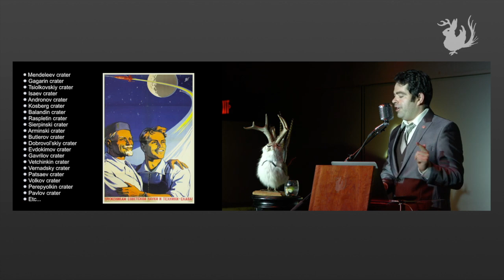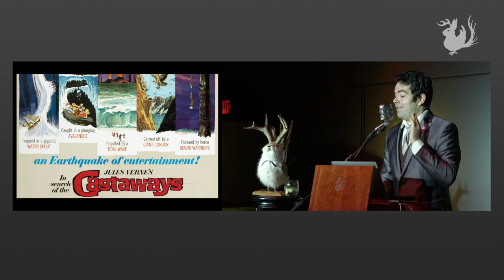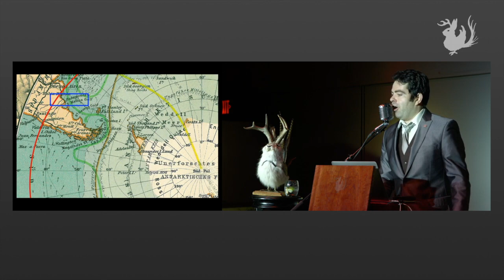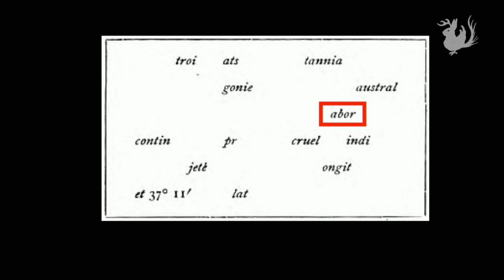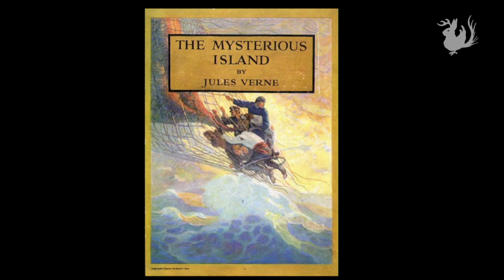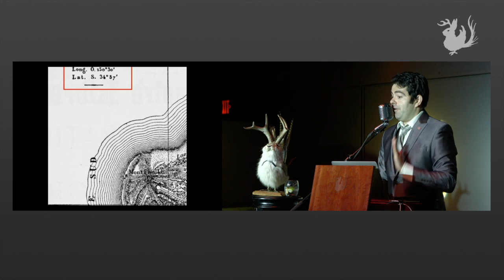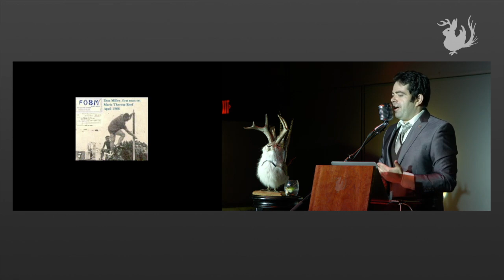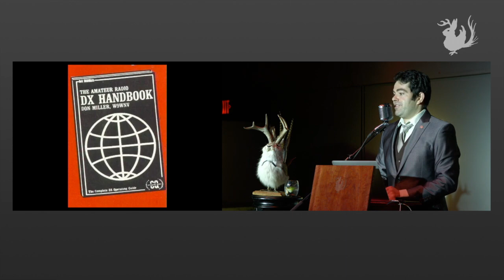In Search of Jules Verne's Mysterious Island | Odd Salon ODDMENTS 2017 6/8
A tale of high adventure, science fiction, and cartographical fantasy, and the quest that took intrepid fans of Jules Verne's fiction to far-flung corners of the globe.

Leonard Apeltsin ~ In Search of Jules Verne's Mysterious Island

Odd Salon ODDMENTS 2017: Our fourth annual celebration of odd bits & strange tales, overlooked marvels, unsung heroes, & uncommon knowledge.